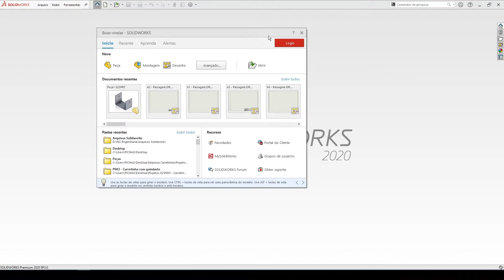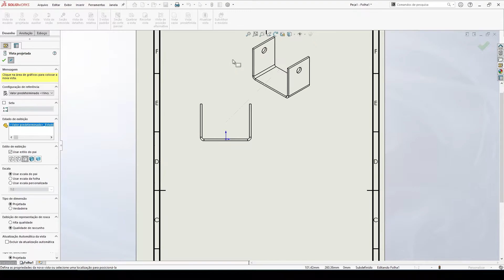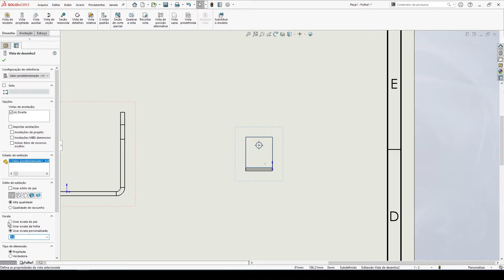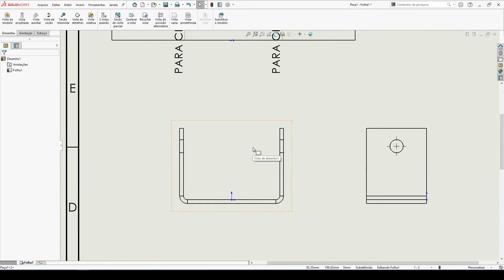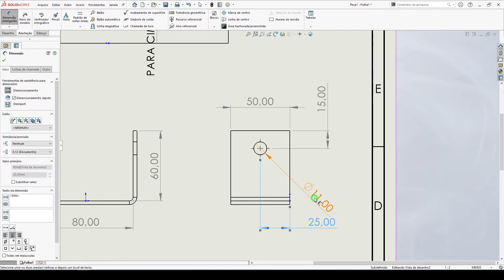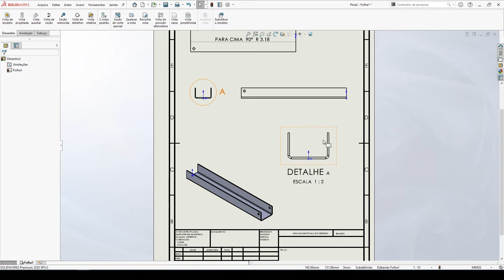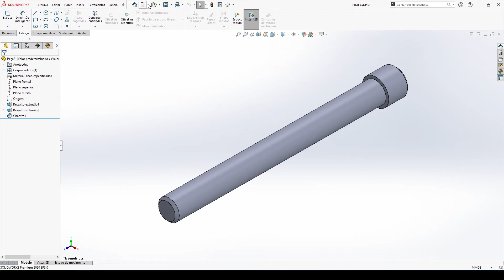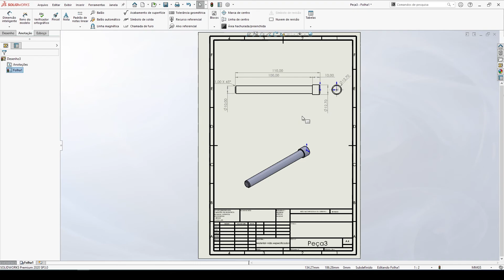[CURSO GRÁTIS] SOLIDWORKS - AULA 06 - DESENHO 2D - PARTE 01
► Domine o Software mais usado no mundo pelos projetistas e engenheiros mecânicos ➜

Aula 02 - O que é o Solidworks?
Aula 03 - Desenho 3D - Parte 01
Aula 04 - Desenho 3D - Parte 02
Aula 05 - Desenho 3D - Parte 03
Aula 06 - Detalhamento 2D - Parte 01
Aula 07 - Detalhamento 2D - Parte 02